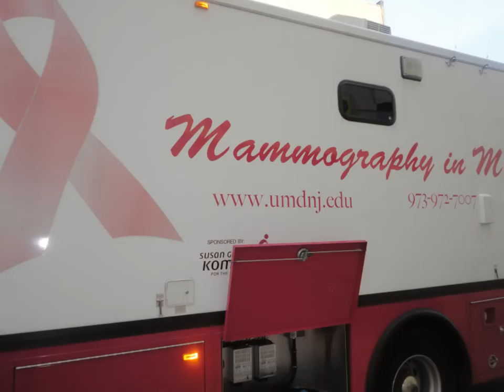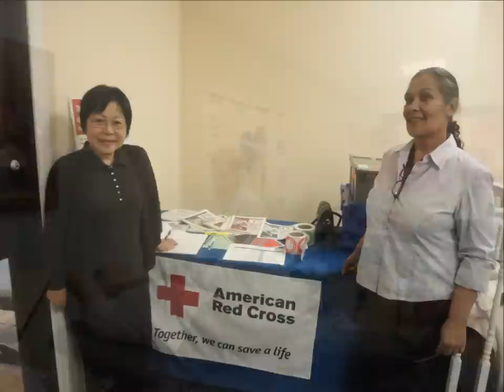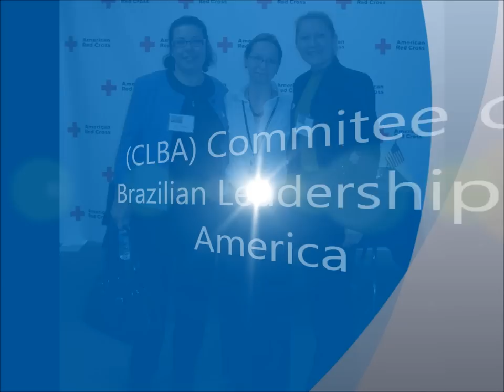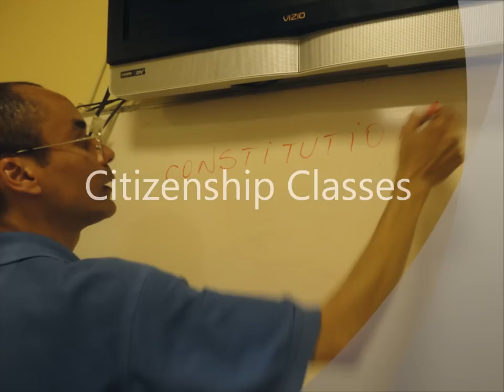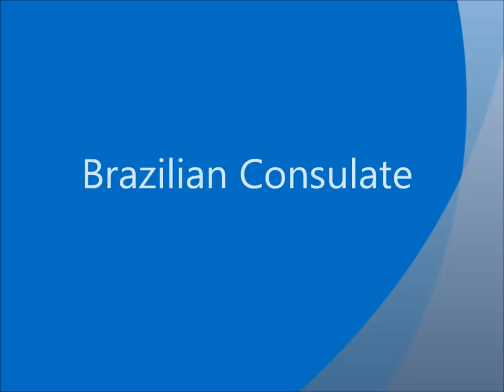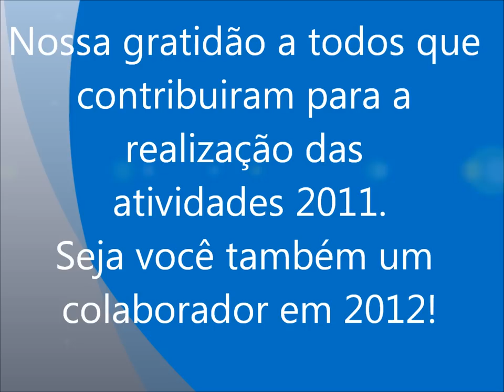Mantena Global Care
Mantena Global Care is a Non-profit Organization, started on February 17, 2004 in Elizabeth, NJ. Mantena Global Care has since touched many hearts and helped fulfill many family's needs. Today Mantena Global Care helps individuals and families, independent of their nationality, race or religion. The programs and services offered by the Organization include: Reading and writing for children; Courses for adults and seniors, including computer skills, painting, cooking, and arts and crafts; Seminars on law, health, and personal finance; Medical exams and blood screenings; Support groups for women who suffer domestic violence, families with special-needs children, cancer survivors, and couples in crisis. If you wish to learn more about us, please or
Mantena Global Care invites all of you to meet us.
If you like to become a volunteer or donate. Please call us.